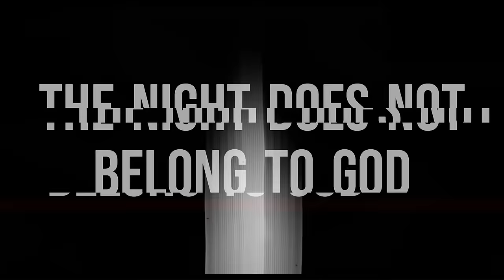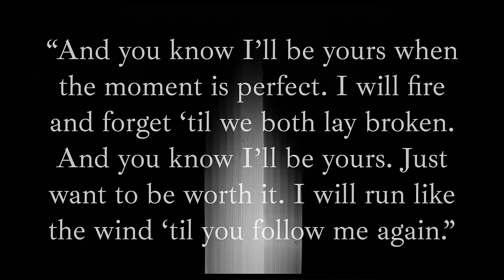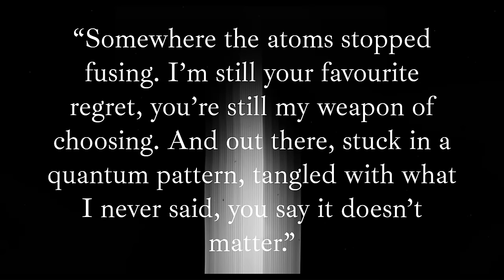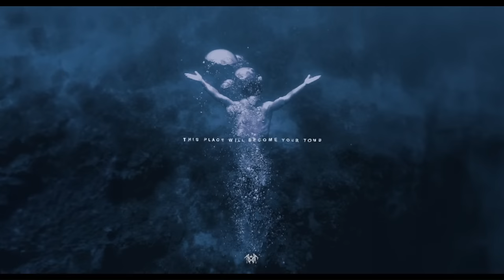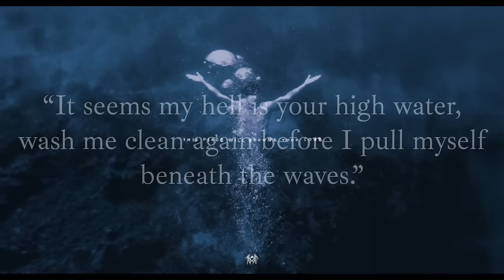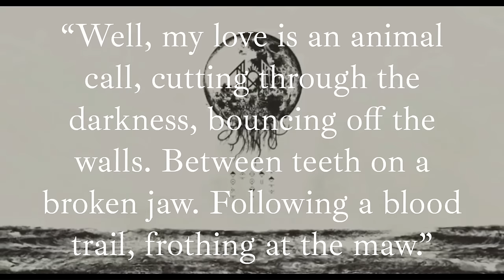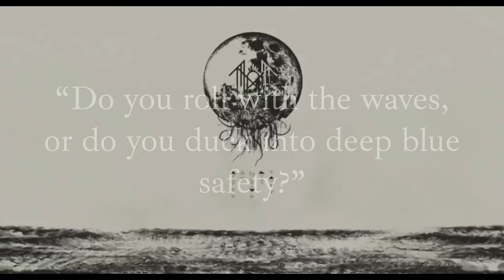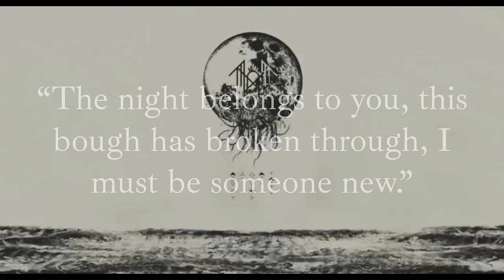THE SLEEP TOKEN TRILOGY - Exploring the Concept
Exploring the Concept returns with by far the biggest episode yet, Sleep Token! This video looks into the lyrical storytelling of Sleep Token's first three albums, Sundowning, This Place Will Become Your Tomb, and Take Me Back to Eden.

00:00 Opening
02:11 Act I: Sundowning
25:42 Act II: This Place Will Become Your Tomb
51:16 Act III: Take Me Back to Eden
1:23:24 Closing